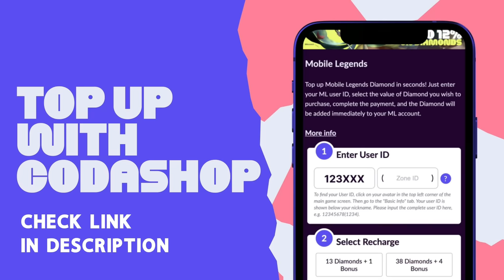Kadita vs. Doria vs. Nami: Hero Skills - Ultra HD Comparison MLBB vs. HoK/KoG vs. LoL WR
Hi guys top up Diamond or vouchers for your favorite game can use codashop

Mobile legends Bang Bang VS Arena of Valor,
Mobile legends Bang Bang VS Onmyoji Arena,
Mobile legends Bang Bang VS League Of Legend Wild Rift,
Mobile legends Bang Bang VS Marvel Super War,
Mobile legends Bang Bang VS Honor Of King / King Of Glory,
Mobile legends Bang Bang VS Lien Quan Mobile,
Arena of Valor VS Onmyoji Arena,
Arena of Valor VS League Of Legend Wild Rift,
Arena of Valor VS Marvel Super War,
League Of Legend Wild Rift VS Onmyoji Arena,
League Of Legend Wild Rift VS Marvel Super War,
Onmyoji Arena VS Marvel Super War,
Lien Quan Mobile VS Onmyoji Arena,
Lien Quan Mobile VS League Of Legend Wild Rift,
Lien Quan Mobile VS Marvel Super War,
King Of Glory / Honor Of King VS Arena of Valor,
King Of Glory / Honor Of King VS Onmyoji Arena,
King Of Glory / Honor Of King VS Marvel Super War,
King Of Glory / Honor Of King VS League Of Legend Wild Rift,

MLBB VS AOV,
MLBB VS OA,
MLBB VS LOL WR,
MLBB VS MSW,
MLBB VS KOG / HOK,
MLBB VS LQM,
AOV VS OA,
AOV VS LOL WR,
AOV VS MSW,
OA VS LOL WR,
OA VS MSW,
OA VS KOG / HOK,
KOG / HOK VS AOV,
KOG / HOK VS MSW,
KOG / HOK VS LQM,

Mobile Legends Bang Bang ( MLBB )
Arena Of Valor ( AOV )
Heroes Arena ( HA )
Onmyoji Arena ( OA )
Marvel Super War (MSW)
Honor of King (HOK)
King Of Glory (KOG)